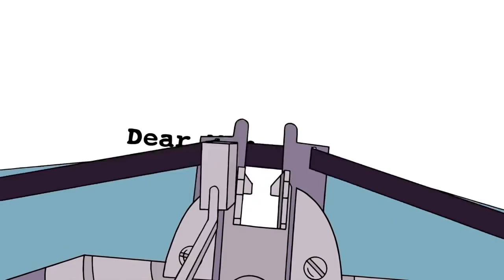RIGBY: ACTUALLY THE WORST FRIEND IN CARTOON HISTORY?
Last video got more support than I expected, so I dropped another one. This took a little bit, so if this video gets similar support, I'll drop another video like this one.
Again, I don't hate Rigby, he's actually one of my favorite characters in cartoons growing up. Just his actions are just terrible sometimes.

//CHAPTERS//
0:00 Don't don't stop
1:00 We're in luck now
2:00 Don't stop
3:00 There's so much to be found
4:00 We can find paradise
5:00 All we have to do
6:00 is go, go free your soul